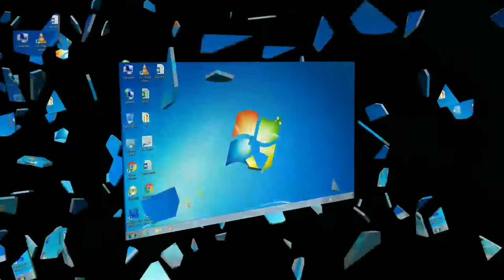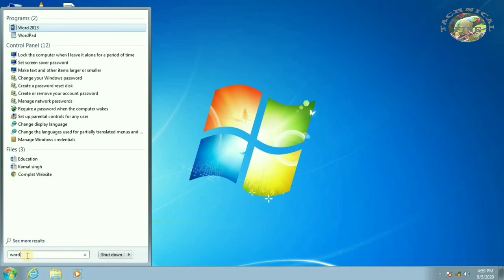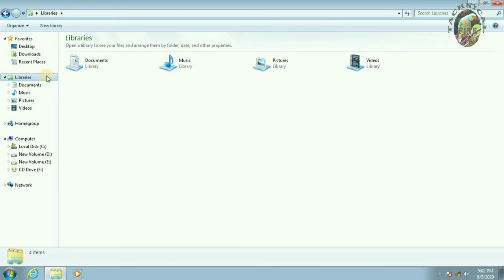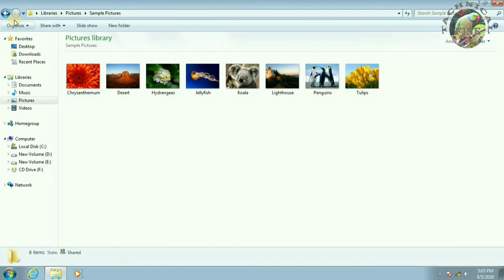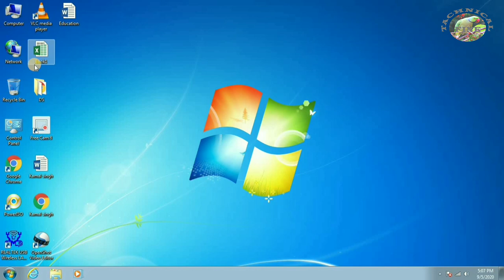Computer series Lecture - (1). By Rakesh Kumar.